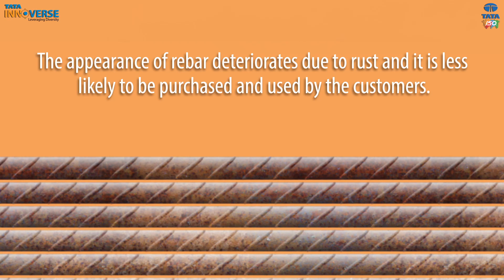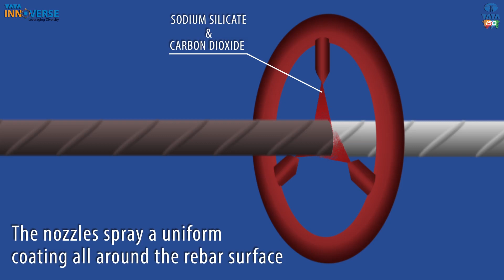Tata Innoverse Steel Rebar | Corporate Video Shoot | Goldamor.com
| SOURCES LINKS |

Main Camera
Best Lens
GoPro Hero 8
Gimbal used
GoPro Tripod

Videography, Video
Video Shoot
Goldamor
Photography
Corporate Video
Corporate Photography
Event Shoot
Event Photoshoot
Event Photography
Event Videography
Model Shoot
Fashion Shoot
Yoga
Fitness
Fashion
Product
Fashion Film
Fashion photography
video intro
fashion video
videography
video shoot
product video
corporate video
training videos
youtube video
drone video
short films
music video
Invitation Video
Event Videos
Animation
3d Animation
bar
party
restaurants
hotel